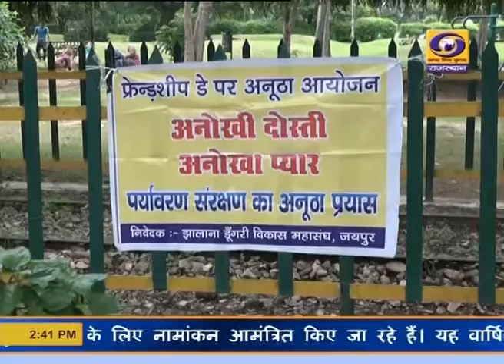वृक्षों के साथ फ्रेंडशिप डे